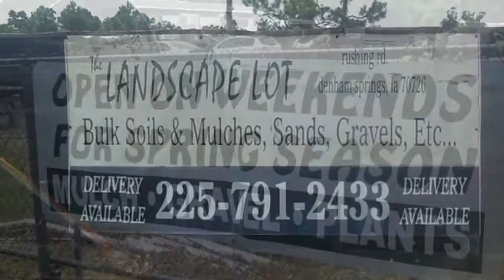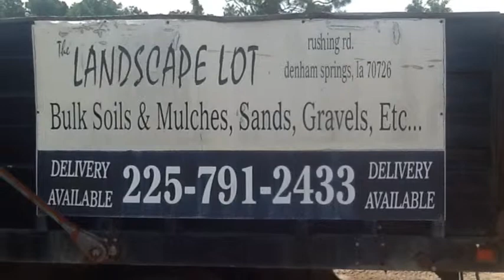2257912433 Gravel Dirt Sand Munch Garden The Landscape Lot dirt gravel sand 2257912433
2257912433 Gravel Dirt Sand Munch Garden The Landscape Lot dirt gravel sand 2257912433